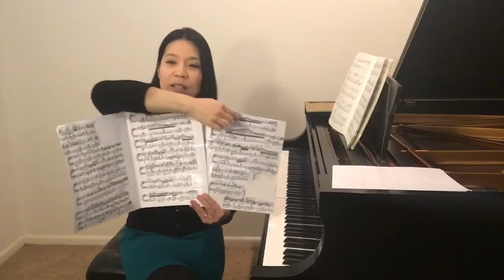Deep Dive Episode 12 : Memorization Part 2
Let’s continue talking about different ways to memorize a piece! Here are my tried-and-true techniques on how to remember musical passages and how to weave them together. Hope you find this helpful!